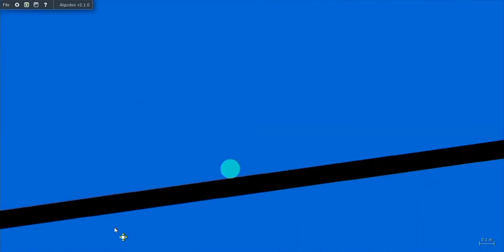Every Time Cyan Overtook A Marble!